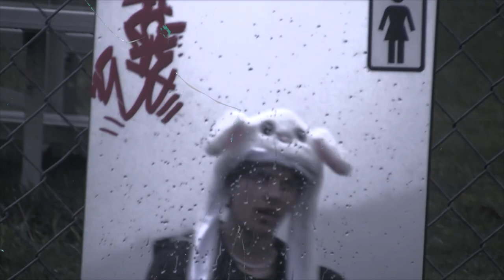ZATEO - Astral Projection (Official Music Video)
Independent Artist, indie music video. Edited and directed by myself :) Enjoy!